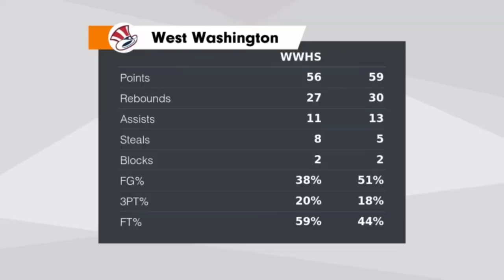23 Eastern Highlights